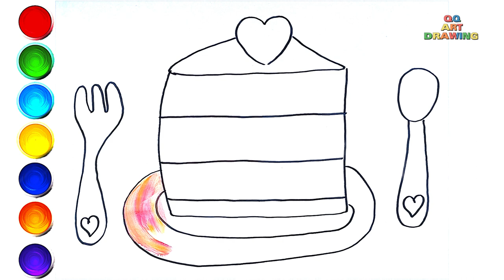How To Draw a Cake, Dress and Butterfly | Drawing Tutorial Art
Learn how to create a beautiful a Cake, a cute Dress and Butterfly with this easy-to-follow drawing tutorial! In this tutorial, you will learn the basics of drawing a cute cake, as well as how to draw dress, butterfly. This tutorial is perfect for beginners and experienced artists alike! Follow along and create a stunning piece of art in no time!